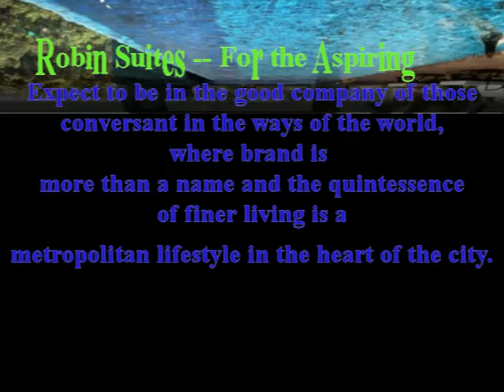robin suites @ Robin Road by District 65 Benny Lim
Robin Suites Singapore December New Launch,District 65, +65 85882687,Private preview on 28th december 2012,call for REVP before dissapointment